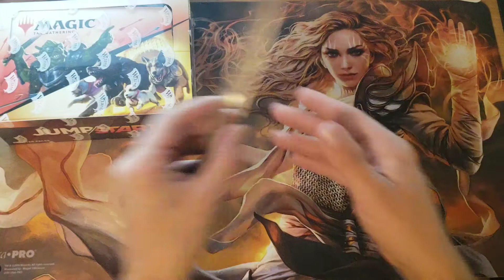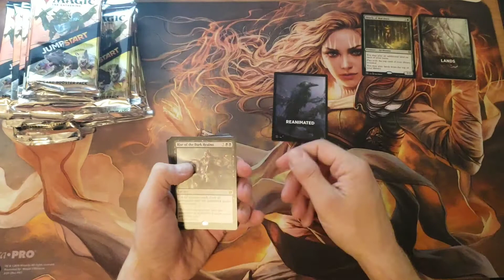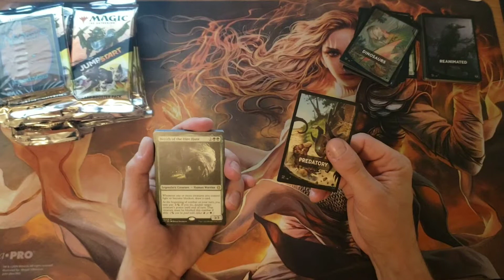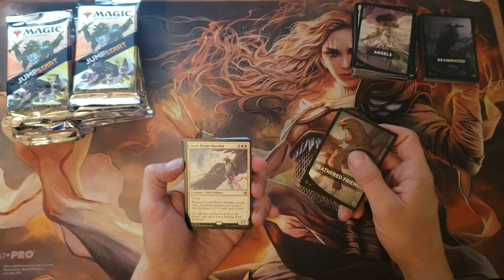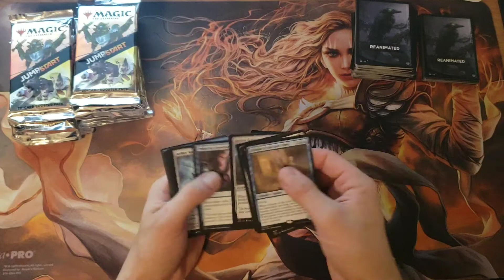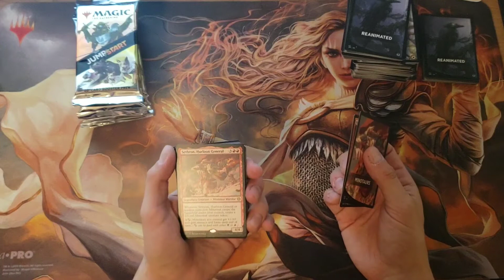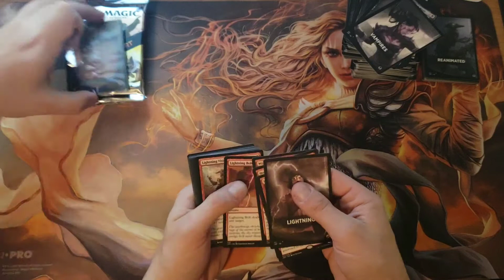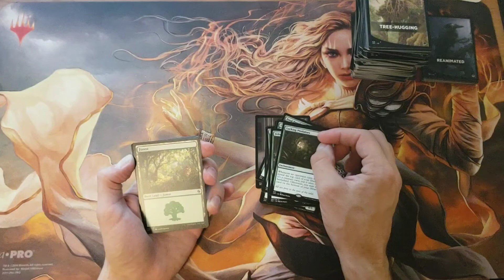Booster Box opening of Jumpstart!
Is it worth it to buy a box of Jumpstart MTG?